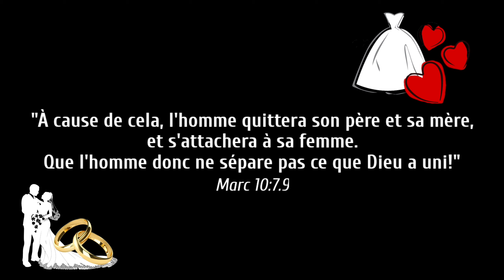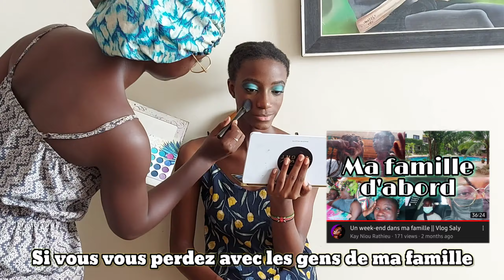GRWU Mairie || Vlogmas 2021: Wedding Vibes Episode 03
Le rathieu de Décembre est là!

M A R Q U E U R S    D E     T E M P S:
00:00 Intro
01:36 Test makeup
09:04 Choix de la famille
11:08 Hair (partie 01)
11:24 Maman (hair & makeup)
12:50 Dominique (hair & makeup)
13:52 Hair (partie 02)
14:21 Mauranne (hair & makeup)
15:13 Makeup
15:44 Nails
15:52 Reveal of the sangseiiii
17:15 Family time
18:32 Debrief
20:32 BTS + Outro

Coucou ! Je m’appelle Kariima, je suis une jeune femme sénégalaise vivant au Sénégal et je suis une passionnée voir addict de Youtube ! Sur Kay Niou Rathieu vous pouvez vous attendre à avoir du contenu sur le maquillage pour les femmes noires, sur les cheveux naturels (maintien, styles, astuces, perruques...), sur la mode, les tailleurs/stylistes sénégalais ou africains, qui sait…, sur des astuces et des DIY / Do It Yourself (fonctionnels ou de décoration) et enfin vous pourrez vous attendre à des vidéos de discussion comme le nom de ma chaîne l’indique. Je suis toute excitée d’avoir enfin créé ma chaîne après tant d’années d’hésitation. Merci à vous de passer du temps avec moi. Je vous fais de gros bisous !